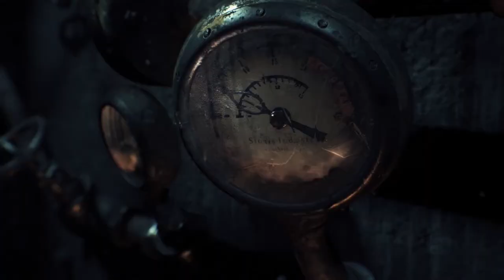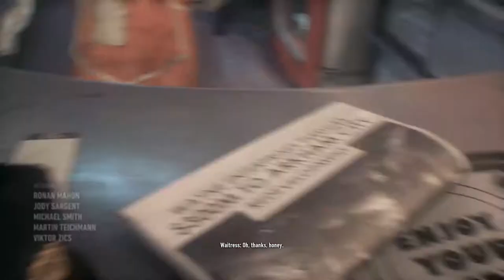Let's play Batman: Arkham Knight part 1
THIS GAME IS FUCKING AWESOME! That is all I need to say. Sorry about the echo.